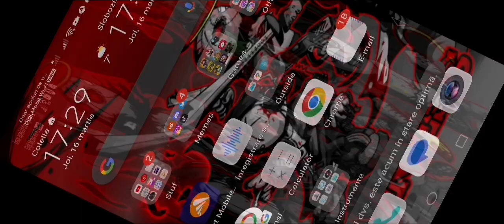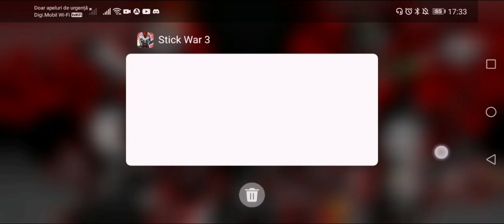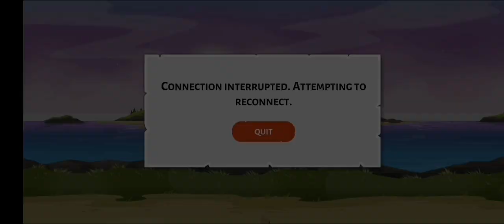Stick war 3 non edited bullshit